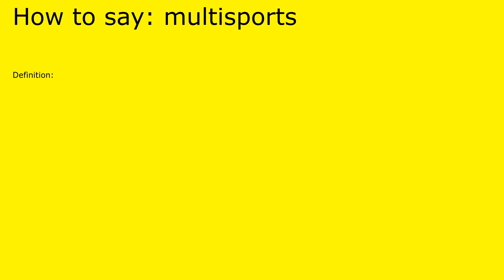How to pronounce multisports by british speaker